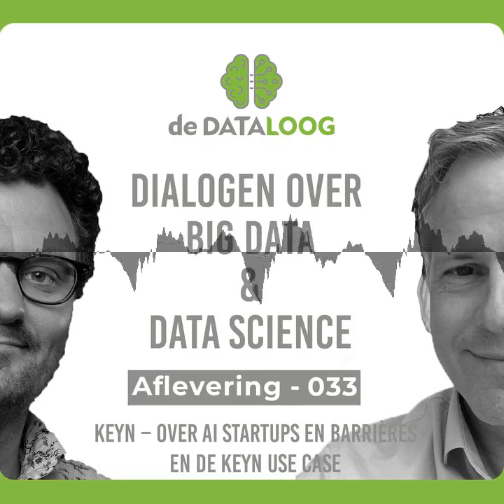DTL033 - Keyn – Over AI startups en barrières en de Keyn Use case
Je kunt de krant niet openslaan of er wordt wel ergens melding gemaakt van een nieuwe AI startup die dan meestal ook uit de VS komt en bedreigend is voor onze data. Welnu, ook in Nederland hebben we AI-startups! En KEYN is zo’n startup.
Keyn levert security oplossing waarbij tegenstelling tot de meeste wachtwoordbeheerders, de gebruiker geen enkel wachtwoord meer te onthouden. Tergelijkertijd zorgt Keyn ervoor dat de wachtwoorden die gebruikt worden zeer sterk zijn waardoor hacken vrijwel onmogelijk is.
De Dataloog spreekt met Bas Doorn van Keyn over hun technologie, maar nog belangrijker ook over het hebben van een AI startup in Nederland.